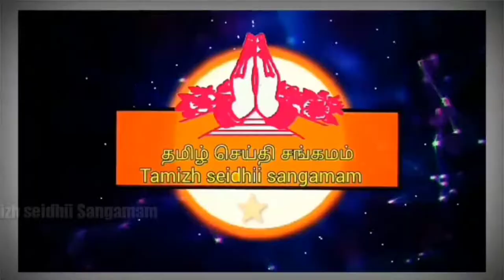பாபாசாகிப் அம்பேத்கர் ஒருங்கிணைப்பு மன்றம் சார்பாக நலத்திட்ட உதவிகள் செய்து வருகின்றனர்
11/4/2020
பாபாசாகிப் அம்பேத்கர் ஒருங்கிணைப்பு மன்றம் சார்பாக கொரானா தொற்று காரணமாக வேலைக்கு செல்ல முடியாத ஏழை எளிய மக்களுக்கு நலத்திட்ட உதவிகள் செய்து வருகின்றனர் அந்த வகையில் இன்று சென்னை எர்ணாவூர் சுனாமி குடியிருப்பை சேர்ந்த திருநங்கைகளுக்கு தலைவர் ரமேஷ் அரிசி வழங்கினார் இதனை பெற்றுக்கொண்ட திருநங்கைகள் எந்த அரசியல் கட்சிகளும் உதவி செய்யாத இந்த நேரத்தில் இவர் செய்த எங்களுக்கு மிகுந்த மகிழ்ச்சியாக உள்ளது என்றும் இதே போல் அரசியல் கட்சியினரும் எங்களுக்கு உதவி செய்ய முன்வர வேண்டும் என்றும் கோரிக்கை விடுத்தனர்